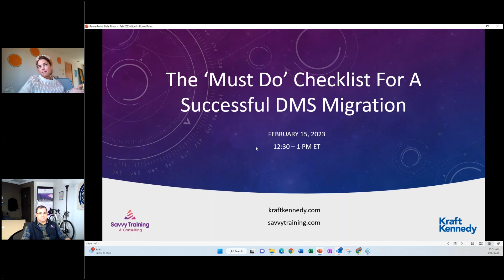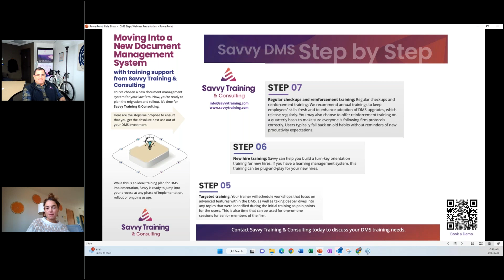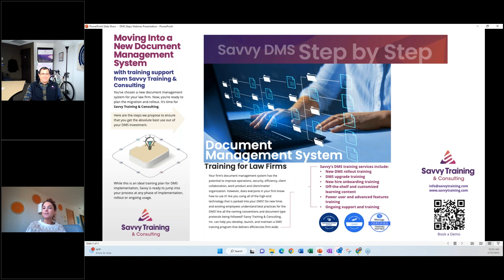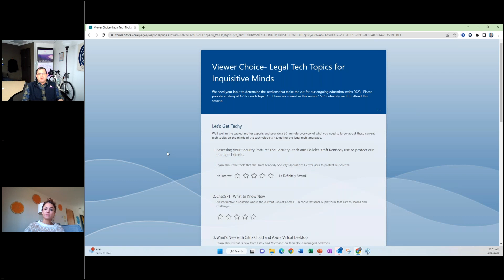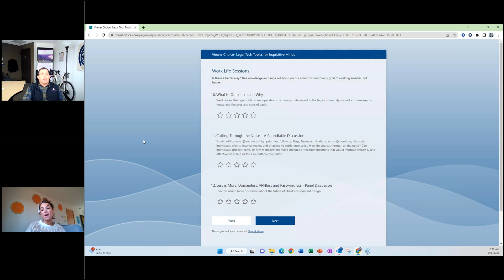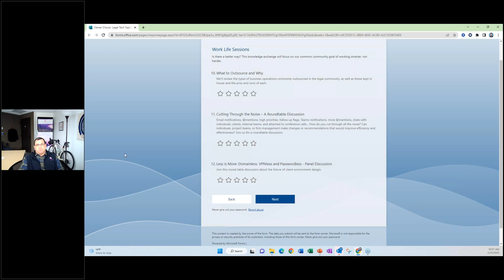The “Must Do” Checklist for a Successful DMS Migration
Your law firm needs to move into a new document management system. It can seem like a daunting task! But if you take it one step at a time, the path ahead becomes manageable.

Join Savvy Training & Consulting and Kraft Kennedy as we map the path for you! In this 30-minute webinar, we will cover 7 steps for a successful DMS migration.